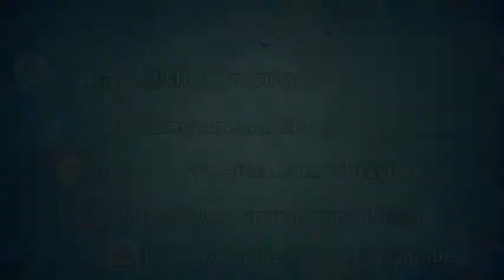عظمت و شجاعت حضرت حمزه علیه السلام - حجت الاسلام حسینی قمی